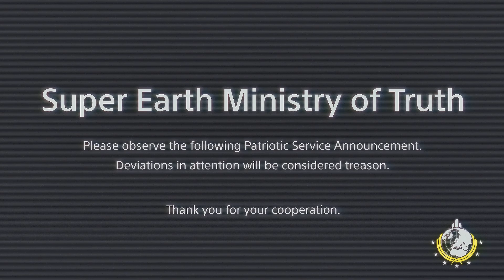Spreading Democracy in Helldivers 2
We decided to play Helldivers 2 and this game is amazing, but it's also one of those games that I could see  falling off in a month or so. Which would be awful cause this game is amazing.

Songs Used